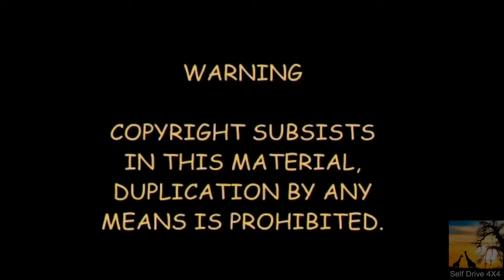Self Drive Vilanculo Mozambique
Vilanculos is situated 750 km north of Maputo and is the gateway to the romantic playgrounds of the Bazaruto archipelago.The islands of Bazaruto,  Benguerra,  Magaruque and Santa Carolina - also known as Paradise Island - make up the Bazaruto
Archipelago. The Islands were declared a national park in 1971, ensuring that the abundant species of birds and butterflies, coral reefs,the beaches with dolphin, game fish, shellfish and marine turtles are all protected. You can explore the islands for the day by means of a power boat or romantic dhow. A dhow is a sailboat that resembles the vessels used a thousand years ago by ancient traders between India and Africa. For those, who want to spend more time on the islands , accommodation in luxurious lodges are available. Vilanculos also has its own international airport for direct flights from Johannesburg. Vilanculo Camping is situated on the beachfront in the town of Vilanculo, which can be reached by ordinary vehicles.The shady campsite is fenced with 24-hour security and only residents are allowed in the campsite. All sites are equipped with electricity and water taps. The ablutions with hot water showers are kept spotlessly clean all day long. The campsite also boast a 6 bed chalet as well as a 10 bed bungalow, both are equipped for self-catering. The campsite offers a beautiful view of the calm, clear blue ocean and palm lined beaches with safe swimming areas. The campsite also has a bar and restaurant where you can observe the beauty of the islands on the horizon.
Aguia Negra with its tall A-frame chalets is situated adjacent to Vilanculos Beach Lodge, close to the beach, with a spectacular view of the bay and islands. The lodge is small, comfortable and affordable and is another springboard to the romantic islands of the Bazaruto Archipelago. Diving, snorkeling, sailing, fishing and other water sport activities can be arranged through the resort. The restaurant serves all meals, with an a-la-cart or set menu. The upstairs bar has a large deck overlooking the resort and ocean and is the ideal place to enjoy that sun-downer or to watch your favorite sport via satellite TV. There are 12 chalets sleeping 6 persons each. All chalets are en suite with hot and cold water with flush toilets.
The sun is dawning over the Indian Ocean revealing the magnificent coastline and the white, palm-lined beach of the Blue Water beach Lodge. For those visiting Vilanculo who need quiet and tranquility, Blue Water Beach Lodge is the place to visit. Situated out of town with its own private beach, away from the hustle and bustle. The bar and restaurant are set high on the dune overlooking the breathtaking turquoise blue water of the Indian Ocean. Here you can enjoy the beauty and magnificence of the area in the company of your friendly host and fellow guests over an ice cold beer or cocktail. The beach is never crowded. Just relax and enjoy life by doing nothing or indulge in the various water sport activities on offer. Accommodation at the lodge consists of neat 2-and 4-bed fully equipped rondawels and A-frame huts overlooking the ocean. The lodge also has a beautiful shady campsite, with neat spacious ablution facilities, with hot and cold water and plug point.